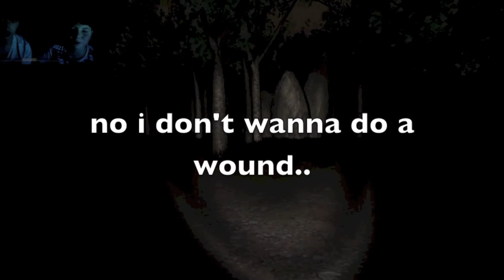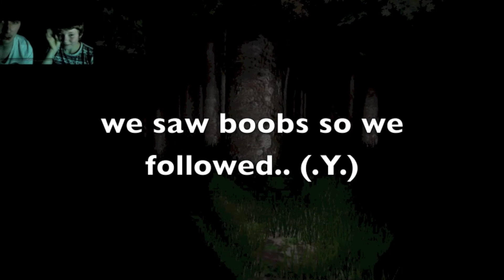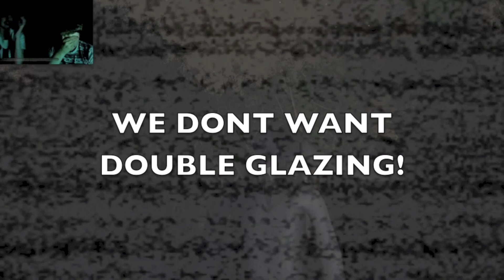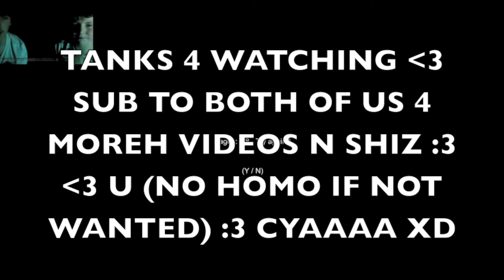Halloween Special: SLENDER W/ DaveRestore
Stay Awsom! XD